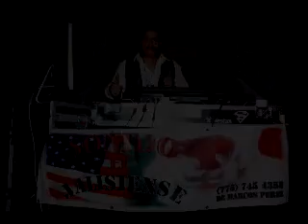DE AYOTITLAN JALISCO DJ M.P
SALUDOS A TODA LAJENTE DE AYOTITLAN Y TAMAZULITA Y TODA LAREPUBLOCA MEXICANA COMPA